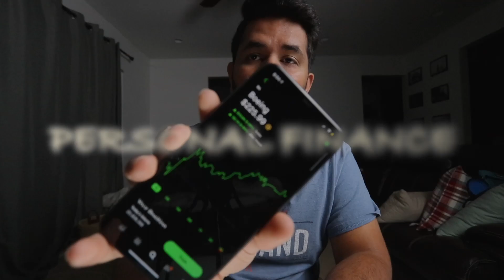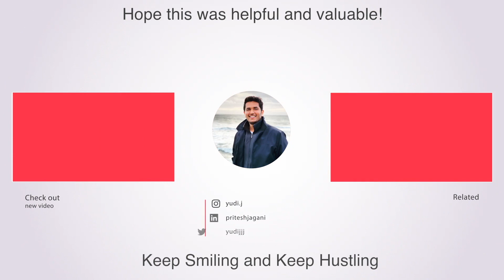Amazon Engineers Making $160000+ 🤑 Inspiring Journey From India To USA!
00:00 - Intro
01:02 - He's Profile
02:36 - How many colleges Did you apply?
04:02 - Tuition fee and living Expenses
05:22 - Did he taken an Education loan
08:41 - Strategy behind finding a job as Software developer in iOS.
13:41 - How to build a good connection with professors?
17:25 - How did he get his first job? Did he have Any internship
21:38 - How did he get placed in Amazon?
28:18 - What are the most common interview questions asked to iOS engineers?
29:55 - Recommending a resources needed to an iOS developer
31:24 - Most Important Skills needed for iOS development
33:48 - A day look like as an ios engineer at Amazon
35:32 - Few encouraging Words
37:30 - Salary for iOS engineers
38:40 - Yudi's Inspirational words